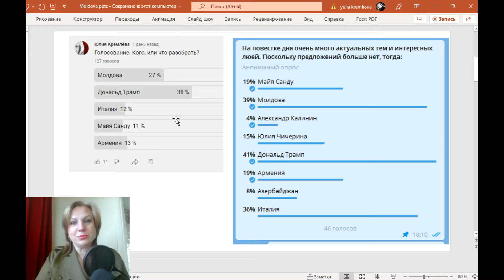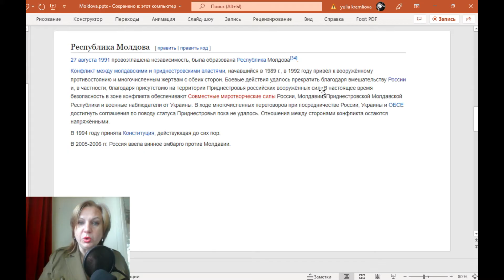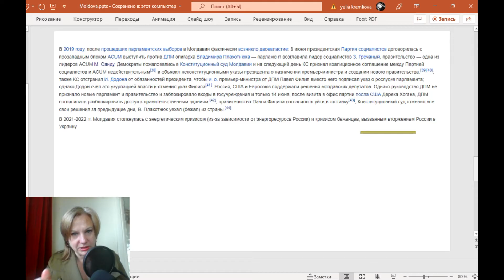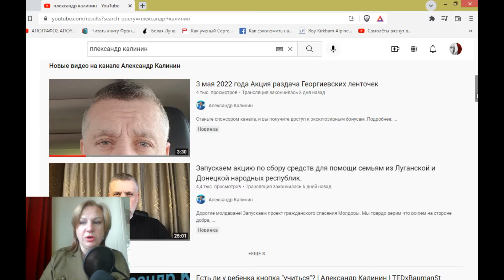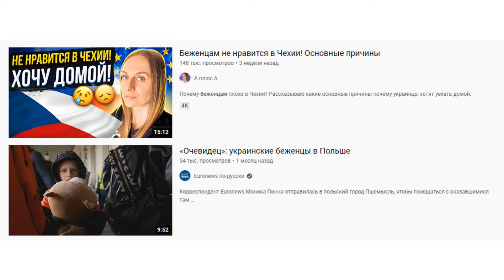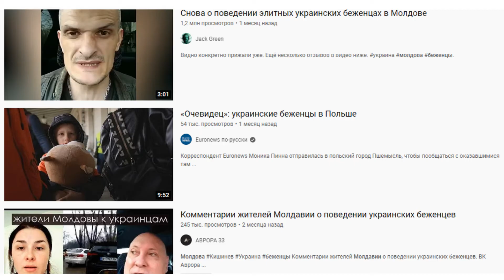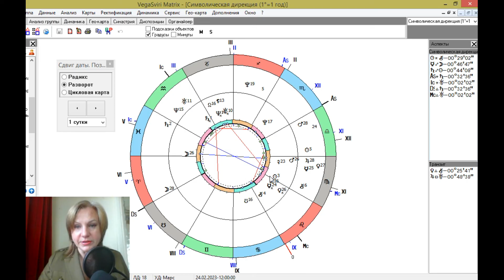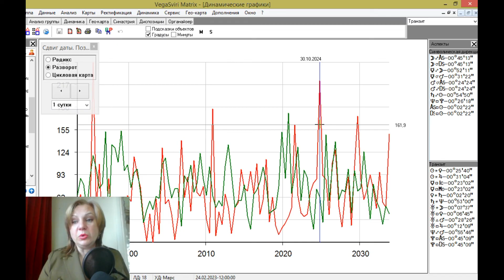Будет ли мир в Молдове в ближайшие годы (2022-2024)?